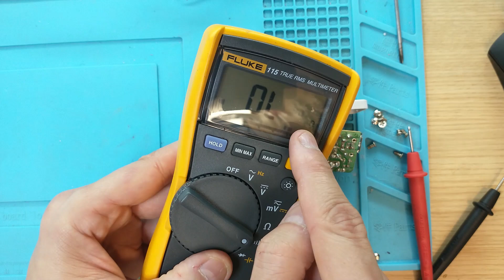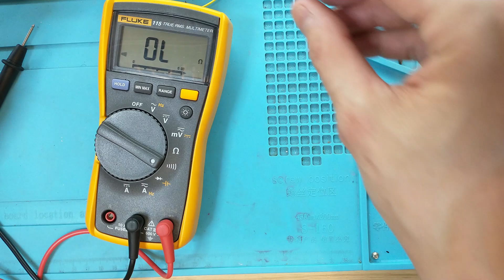13 - Cargador de Movil USB reparación, funcionamiento de fuente conmutada switching o SMPS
En esta playlist explicare todo sobre las fuentes conmutadas de principio a fin para poder entenderlas y asi poder repararlas y hasta diseñarlas.
Los donativos son para mejorar los tutoriales.
Muchas Gracias.